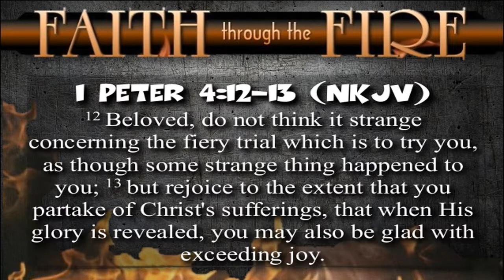2017-07-16 CCJV Acts 22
Calvary Chapel Jurupa Valley - Pastor Greg Rondeau continues teaching from the Bible covering Acts 22